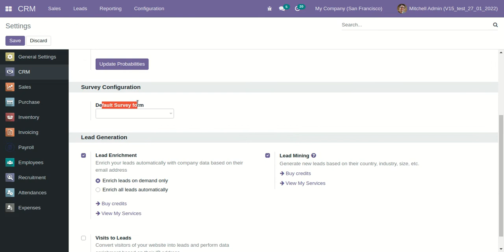CRM Survey Management - Default Survey Form Odoo